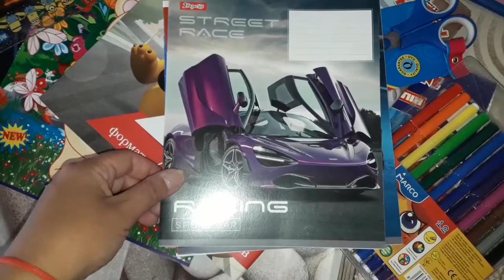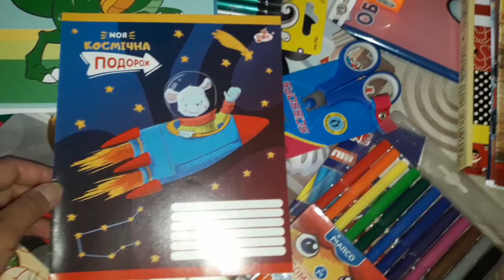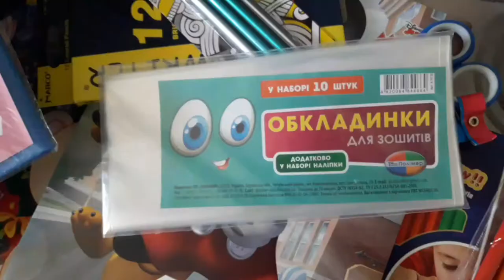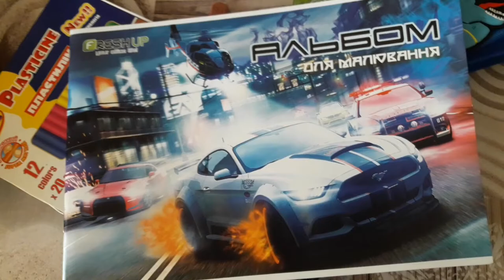Закуп товарів для першокласника. Балаклія.29.08.21.